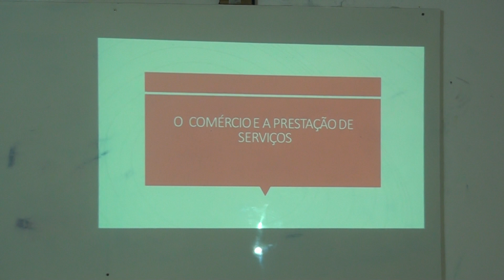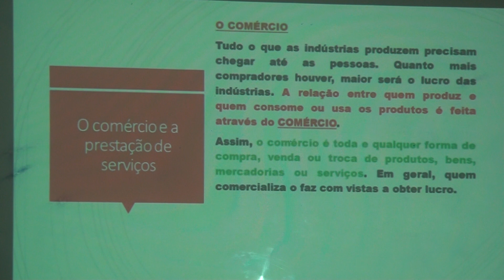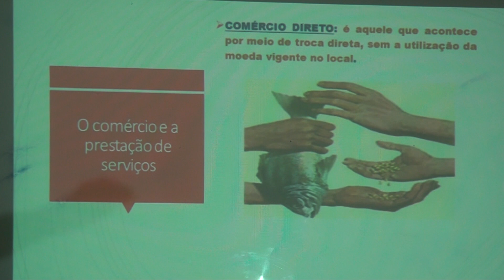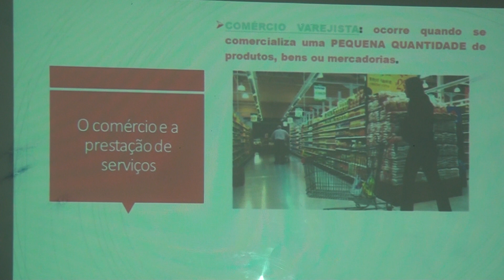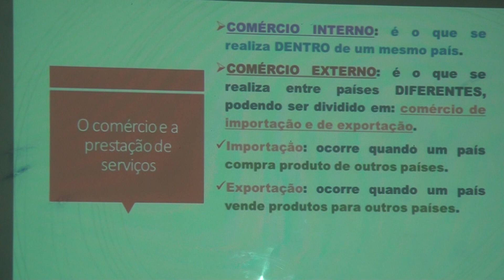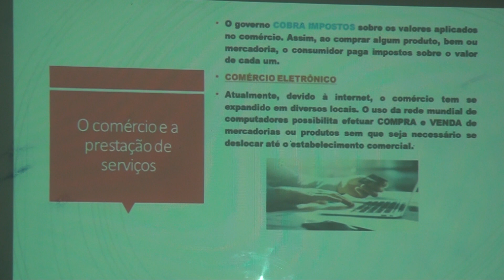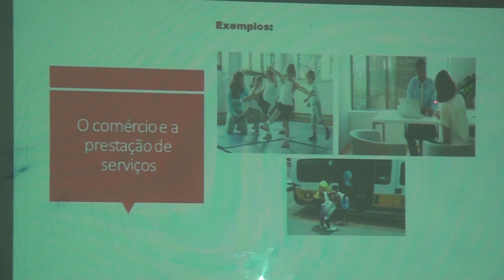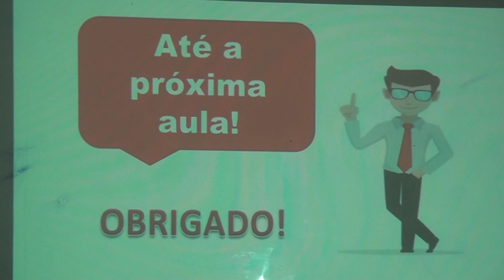Geografia 4º fund